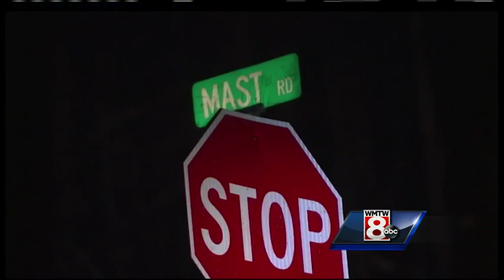Friday video headlines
WMTW News 8's Katie Thompson and Meghan Torjussen have the latest local headlines for Friday.